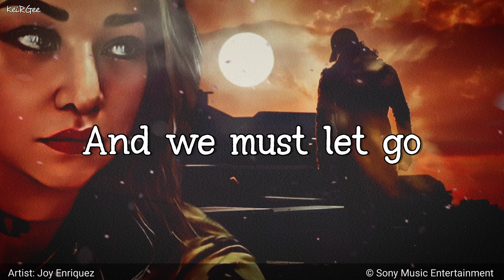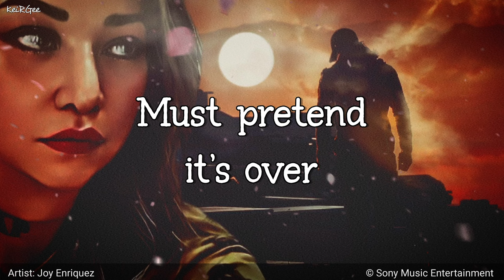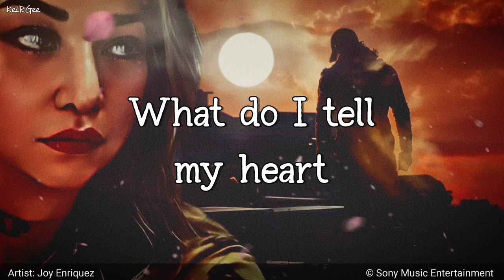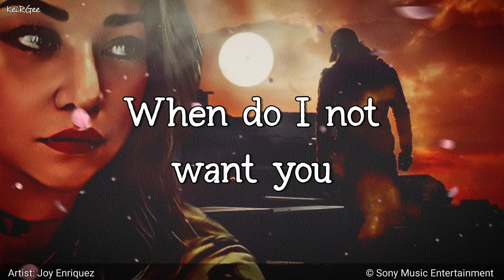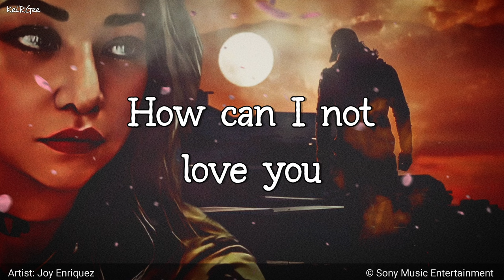How Can I Not Love You | by Joy Enriquez | KeiRGee Lyrics Video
Artist: Joy Enriquez

Joy Charity Enriquez is an American singer and actress who has appeared on the television series 7th Heaven and also starred in films such as Chasing Papi and Lady and the Tramp II: Scamp's Adventure (voice). Enriquez was also a background singer on the single "When You Believe", a duet by Whitney Houston and Mariah Carey.

Album: Anna and the King
Released: 1999
On behalf of: FOX FILM MUSIC CORP. (Fox Music)